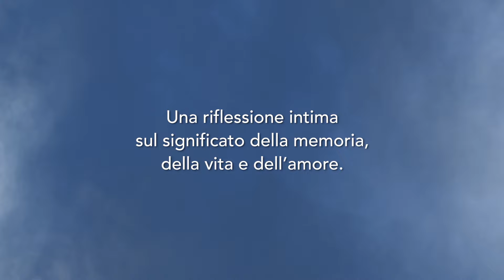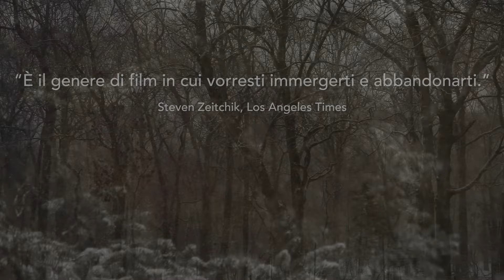Laurie Anderson – Heart Of A Dog | al cinema il 13 e 14 Settembre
HEART OF A DOG, un film di Laurie Anderson.
Il lungometraggio che ha incantato e commosso la stampa all’ultima Mostra del Cinema di Venezia.
Un viaggio intimo e delicato in compagnia dell’amata cagnetta Lolabelle, una riflessione multimediale sul significato della memoria, della perdita e dell’amore. Info e sale su